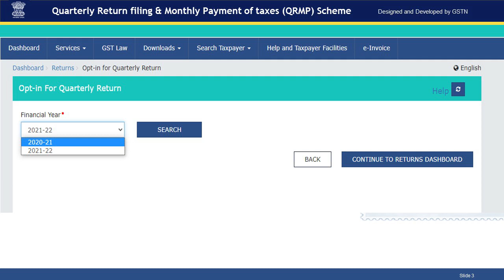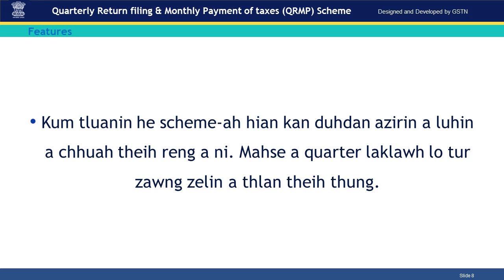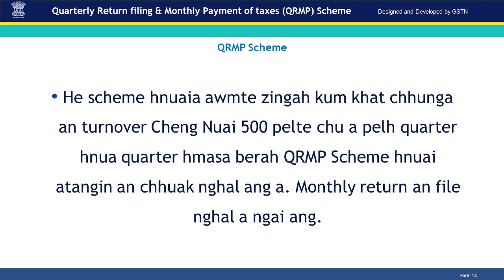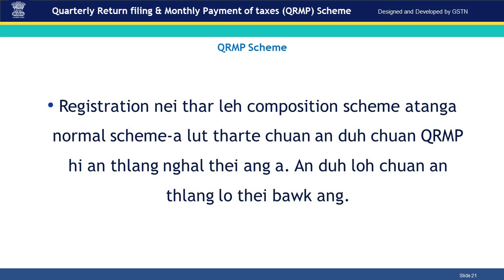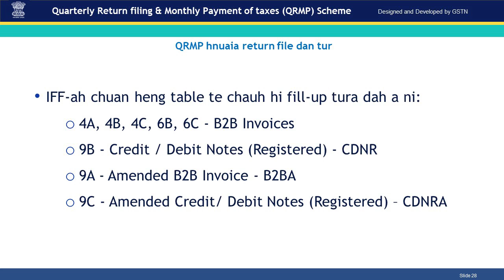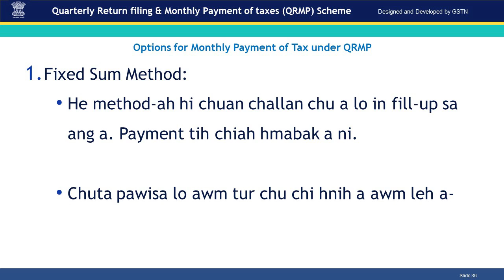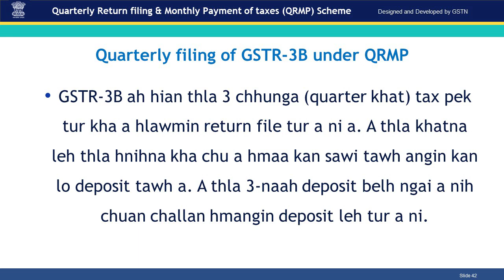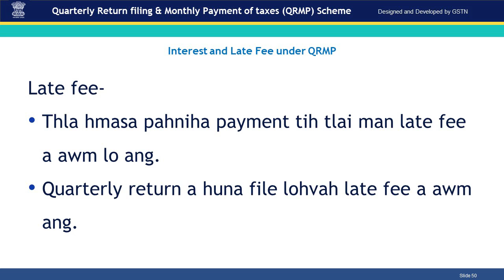GST QRMP Scheme Sawifiahna (Mizo)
GST-a scheme thar pakhat QRMP Scheme, Mizo tawnga sawifiahna.